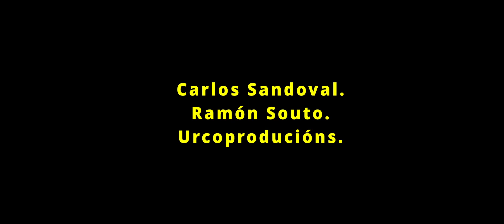11 Nubes y nómadas TMCS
Fragmento de la entrevista Tiempo mareado, un encuentro con Carlos Sandoval con motivo del estreno de Nubes y nómadas en vertixe 9 el 24 de octubre de 2021 en Pontevedra (Auditorio de la Xunta en Campolongo)